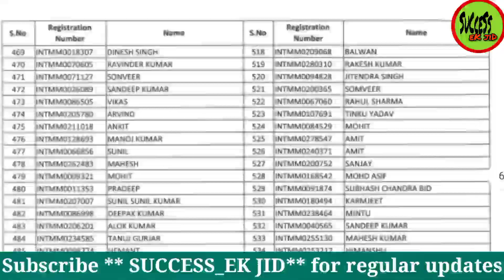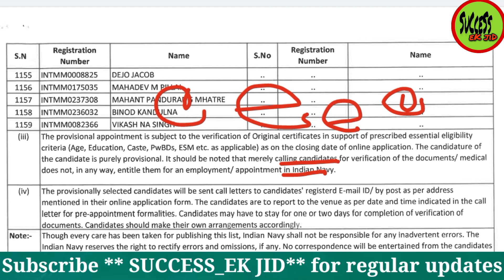Navy Tradesman Cut-Off 2021 | Result Out | अपना Score कैसे पता करें | Next Vacancy | Waiting List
NAVY TRADESMAN BHARTI RESULT UPDATE | CUT-OFF क्या रहेगी | क्या NORMALISATION होगा | ANSWER KEY

NAVY TRADESMAN MUMBAI EXAM REVIEW | CUT OFF | EXAM LEVEL | NORMALISATION | MUMBAI ATTENDENCE | SHIFT

Navy tradesman Mumbai exam review
NAVY TRADESMAN MUMBAI ADMIT CARD OUT | RESULT UPDATE | CUT OFF | COVID-19 REPORT | IDENTIFY PROOF

NAVY TRADESMAN MUMBAI ADMIT CARD OUT | RESULT NEW UPDATE | DOWNLOAD YOUR ADMIT CARD FROM HERE

NAVY TRADESMAN MUMBAI ADMIT CARD

navy_tradesman_mumbai_admit_card_out
navy_tradesman_result_new_update

NAVY TRADESMAN CUT OFF 2021 | RESULT | MUMBAI की वजह से CUT OFF पर कितना असर पड़ेगा |FINAL MERIT LIST

NAVY TRADESMAN MUMBAI EXAM DATE OUT | RESULT DATE OUT | देखो OFFICIAL NOTIFICATION

NAVY TRADESMAN की MUMBAI की EXAM DATE को लेकर आई एक अच्छी खबर | RESULT कब तक आएगा | NEW UPDATE 2021

NAVY TRADESMAN RESULT 2021 | MUMBAI EXACT EXAM DATE | EXAM SCORE CARD | MERIT LIST | MARKS | CUT OFF

NAVY tradesman mumabi exam date out
NAVY tradesman result date out
NAVY tradesman result out

navy_tradesman
tradesman
navy_tradesman_result_2021
navy_tradesman_2021
result
result_2021
navy_tradesman_result
navy_tradesman_result_update
navy_tradesman_mumbai_exam_date
mumbai
exam_date
exam
mumbai_exam_date
mumbai_exam
mumbai_exam_date_2021
navy_tradesman_mumbai_exam
navy_tradesman_mumbai_exam_date_2021
navy_tradesman_cut_off
navy_tradesman_exam_score
navy_tradesman_exam_score_2021
how_to_check_navy_score_card
how_to_check_navy_tradesman_score_card
navy_tradesman_marks
marks
navy_tradesman_marks_2021
score_card
score_card_2021
navy_tradesman_merit_list
navy_tradesman_merit_list_2021
merit_list
merit_list_2021
navy_tradesman_update